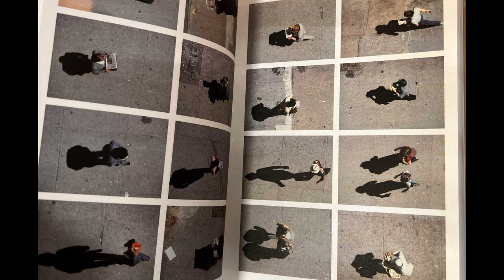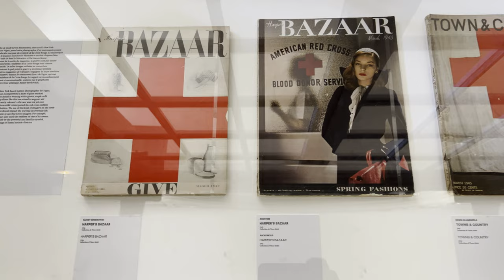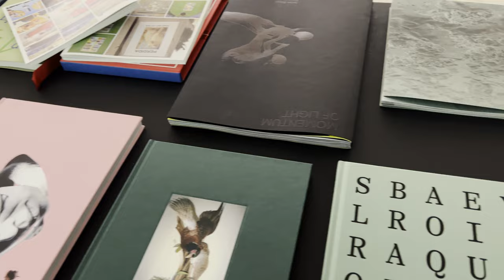The Rencontres d’Arles 2022 - Best Photography Festival in the World?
The Rencontres d’Arles - The oldest and largest photography festival in the world. I spent a week in Arles in South of France, and caught some amazing exhibitions, talks, presentations and portfolio review. I made a summary of my favourites exhibitions in the festival.